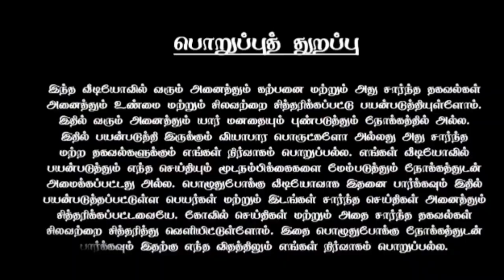18 வருடத்திற்கு பிறகு அற்புதமான பெளர்ணமி ! இந்த பூஜையை செய்தால் ! விதியை மாற்றிவிடும் !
18 வருடத்திற்கு பிறகு அற்புதமான பெளர்ணமி ! இந்த பூஜையை செய்தால் ! விதியை மாற்றிவிடும் !